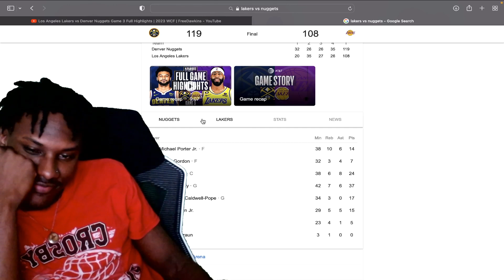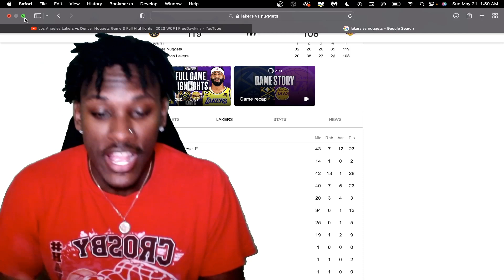YEP LAKERS ITS OVER.....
In this video I am reacting to Los Angeles Lakers vs Denver Nuggets Game 3 Full Highlights | 2023 WCF | FreeDawkins! Enjoy!